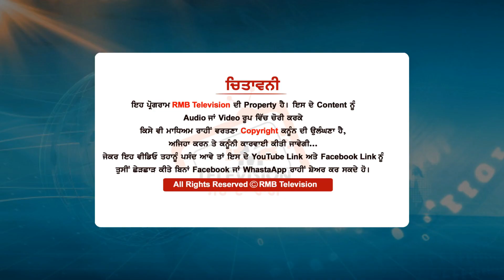Lakha Sidhana ਸਿੱਧਾ ਹੋ ਗਿਆ ਮਾਨ ਸਰਕਾਰ ਨੂੰ ਜ਼ੀਰੇ ਲਾਠੀਚਾਰਜ਼ ਕਰਨ ਵਾਲਿਆਂ ਤੇ ਰੱਜ ਕੇ ਵਰ੍ਹਿਆ | Sanjha Morcha